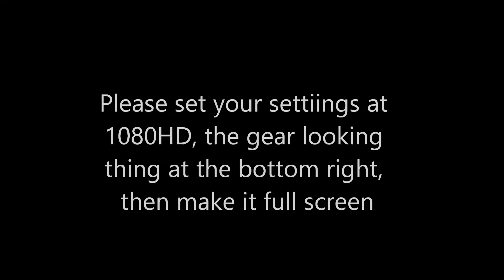Lake Travis @ 691.1 June 4th 2016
Lake Travis @ 691.1